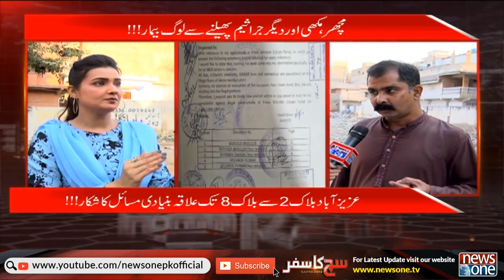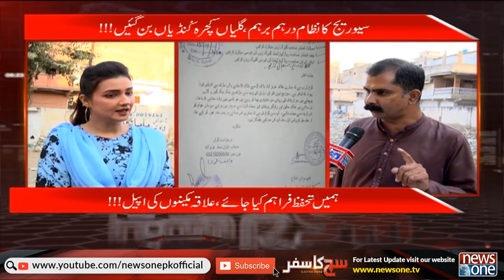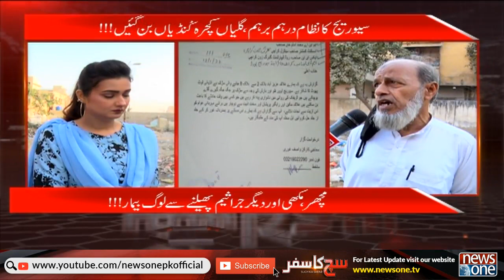Sach Ka Safar With Sana Faisal | Azizabad Halka | Problems | 10-Dec-2022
Host: Sana Faisal